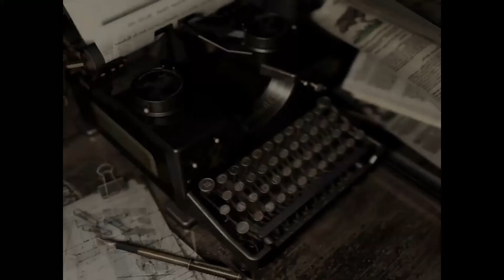Resident Evil 1 -Ep 4- Awe This guy needed a bath!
Today Dox and Sam disturb an innocent zombie taking a harmless bath!